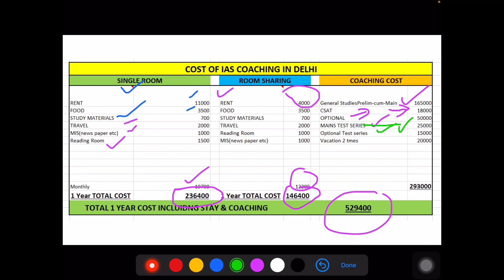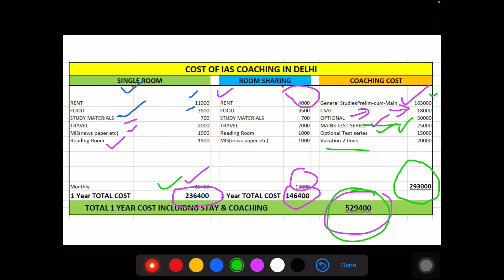COST OF IAS COACHING IN DELHI,UPSC Coaching fees,cost of living in Delhi ,upsc aspirants room,budget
UPSC BOOKLIST(MUST BUY)
🔥Prelims Solved Qns 27 years UPSC
🔥Mains Solved Papers UPSC IAS
🔥Oxford Latest Edition Atlas

7 MUST BUY STANDARD BOOKS FOR UPSC EXAM
✅Laxmikanth Polity 7th Edition
✅Economy Ramesh Singh 14th Edition
✅Nitin Singhania Art & Culture Latest
✅UPSC Mains Solved Qns Book Latest
✅Objective Indian Polity Laxmikanth

5 MUST BUY CSAT BOOKS

5 MUST BUY GADGETS FOR UPSC ASPIRANTS ROOM

5 USEFUL GADGETS FOR IAS PREPARATION